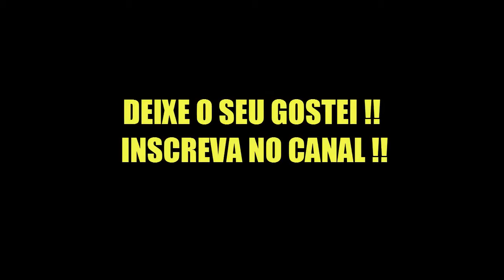OS Melhores JOGOS NOVOS LANÇADO da SEMANA para Celular android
ASSISTA TBM !

Muito Obrigado a Todos Que Assistiram.

Gostou ? Então

👥Compartilhe

🌟Favorite

Nunca Desista Dos Seus Objetivos .. DEUS é a Base de Tudo !!